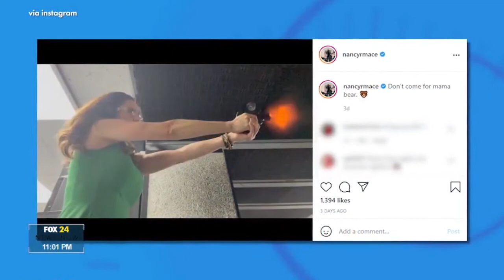Rep. Nancy Mace Discusses First 6 Months in Congress, Death Threats, and Partisanship in Washington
Congresswoman Nancy Mace joined Leyla Gulen for an in-depth conversation covering her first 6 months in Congress, and the challenges ahead for the country over the next 6 months.

Follow Congresswoman Nancy Mace on social media!